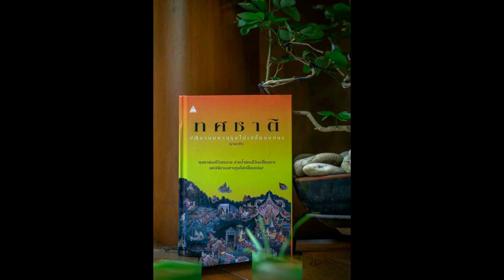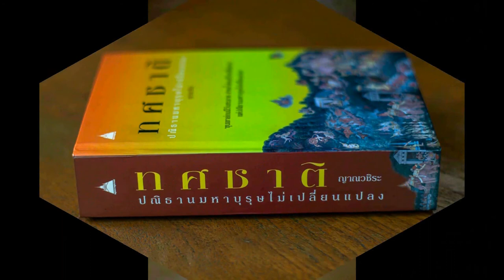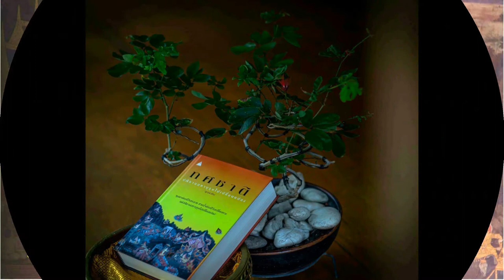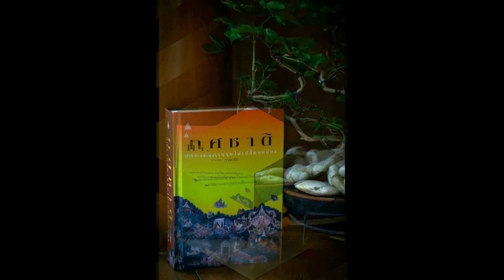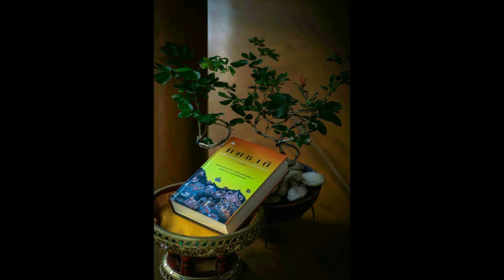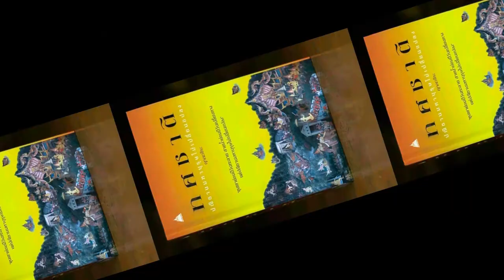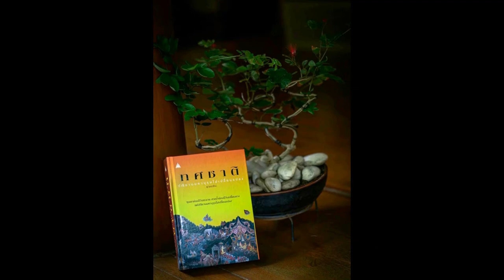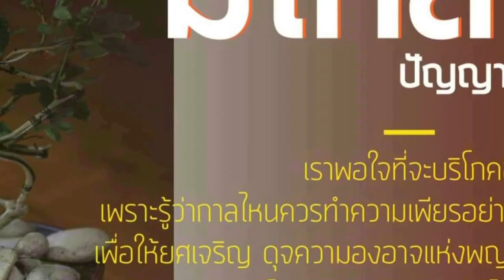ทศชาติ 057 มโหสถ ความลับของบัณฑิต